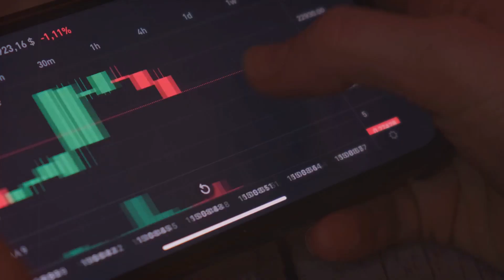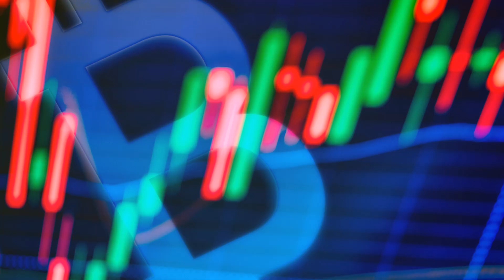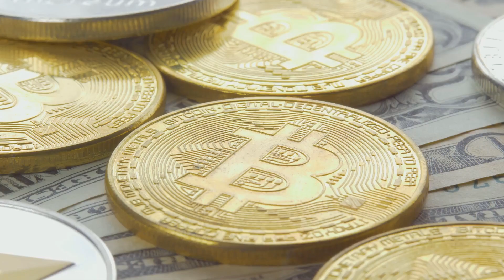Bitcoin vs. Centralbanker: En jämförelse av ekonomiska system och penningpolitik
Utforska skillnaderna mellan Bitcoin och traditionella centralbanksstyrda ekonomiska system i denna informativa video. Vi jämför hur Bitcoin, med sitt decentraliserade och fasta penningutbud, skiljer sig från centralbankernas kontrollerade system med obegränsat penningtryck. Lär dig om fördelarna och nackdelarna med båda systemen, och förstå hur dessa två ekonomiska världar påverkar den globala marknaden och framtiden för pengar.